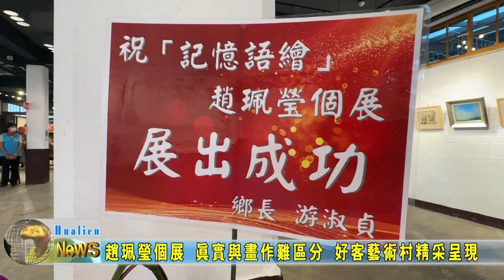20230825 07 趙珮瑩個展 真實與畫作難區分 好客藝術村精采呈現